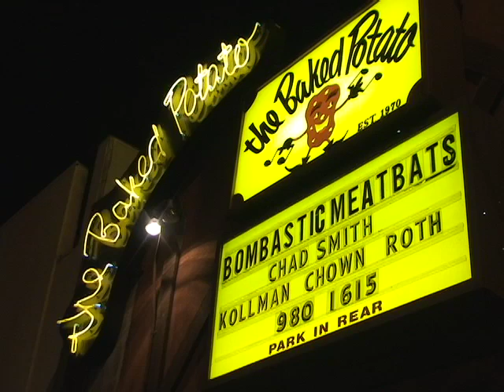Chad Smith's Bombastic Meatbats @ The Baked Potato_Very Naughty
The scene from the sound check, Chad, Jeff, Ed and Kevin telling us the juicy backstage stories and more.  Filmed at the Baked Potato, North Hollywood, CA on January 9th, 2009. １月９日金曜日、チャド・スミスと仲間たちのライブを見た。ボムバスティック・ミートバッツ＠ベイクト...